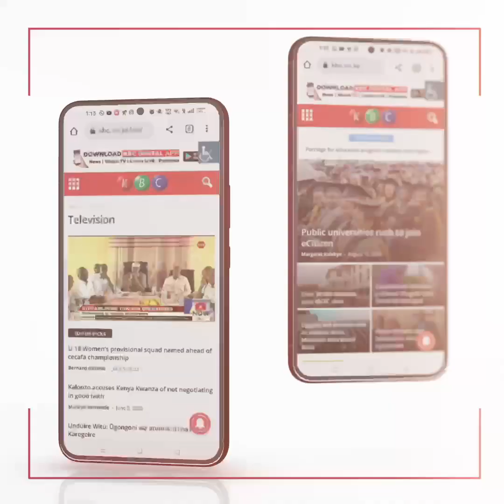A family in Narok is calling for financial assistance across the country to help them lay their son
A family in Mamboleo Kapsasian ward Emmurua Dikkir Narok county is in great agony following a huge hospital at Tophill Hospital that has hindered them from picking up the body of their beloved son for final send-off.
Having succumbed over 3 weeks ago, the family is unable to settle the pending bill that has amounted to 6.1 million; therefore, the body has remained in the facility as the family struggles to settle the bill.
This family is now calling for financial assistance across the country to help them lay their son.